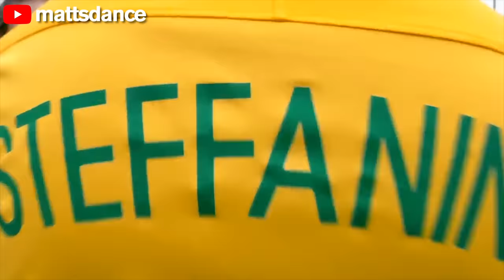Contortion vs HipHop vs Ballet (Sofie Dossi, Matt Steffanina, Kylie Shea)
This is the most fun I've had making a video. Contortionist and icon Sofie Dossi takes on hip-hop superstar Matt Steffanina and viral ballerina Kylie Shea for an epic challenge on Venice Beach.

Pre-order my new book, "Born to Dance", for a chance to win a shoot with me:

Additional Camera: Soorim Lee

About Jordan Matter: I'm Jordan, a professional photographer with a passion for capturing some pretty amazing dance moments. On this channel you'll find us working with dancers such as Sofie Dossi, Anna McNulty, Rybka Twins, Nia Sioux, and more. Stick around for some awesome 10 Minute Photo Challenges!

Competition Events 5 by Magnus Ringblom
Rumble in the Jungle 6 - Jan Chmelar
Beat Them Up 4 by Jan Chmelar
Butterfly Chase 1 by Henrik Nagy
Trip Battle 1 and 2 by Andreas Jamsheree
Speak EZ by Matt Large
High Altitude 1 by Jack Elphick
Pulp Noir 03 by Hakan Eriksson
Too Many Cooks 4 by Gunnar Johnsen